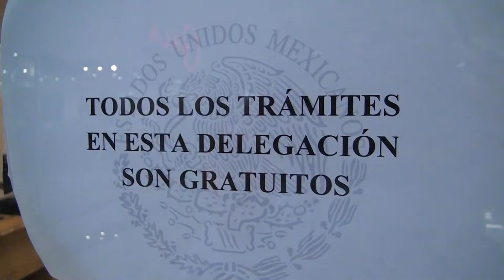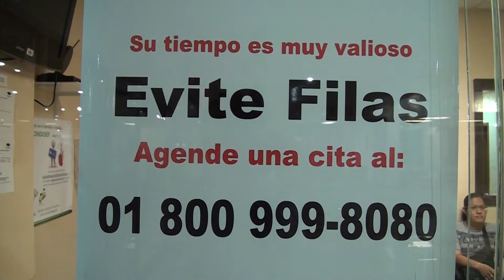Extorsionar a usuarios de la banca